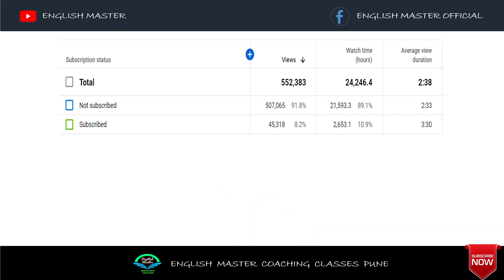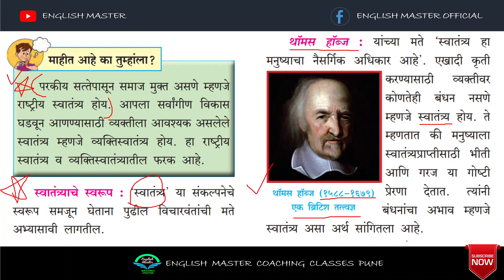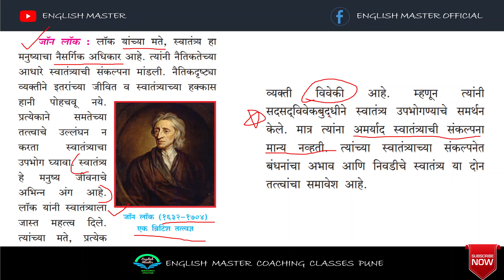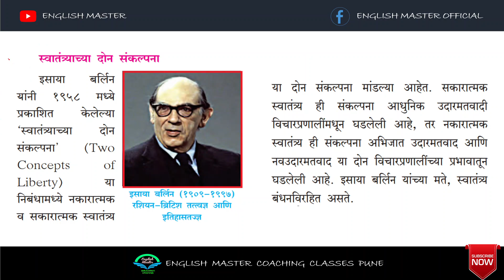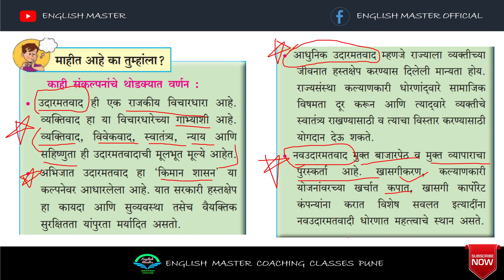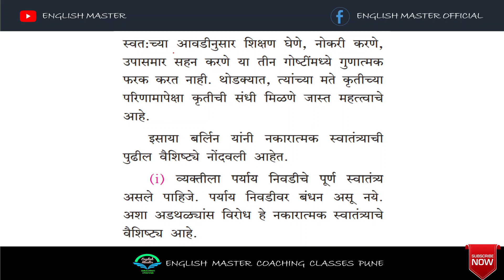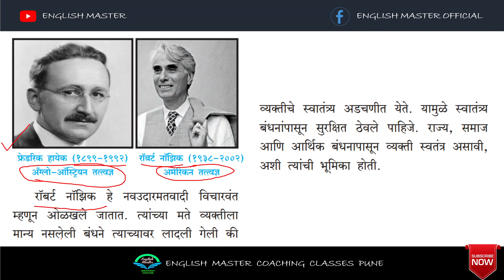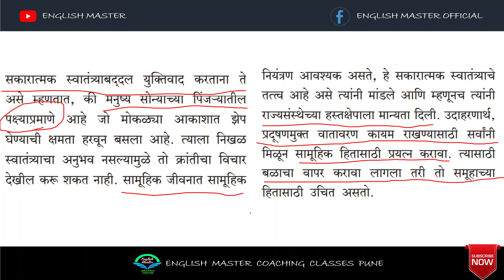२. स्वातंत्र्य आणि हक्क - राज्यशास्त्र - Class 11 Political Science State Board of Maharashtra